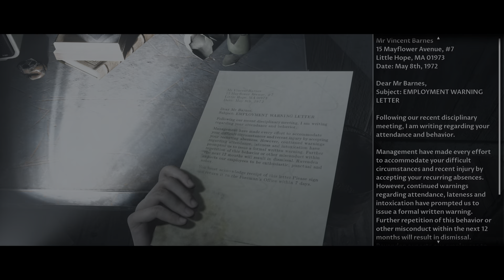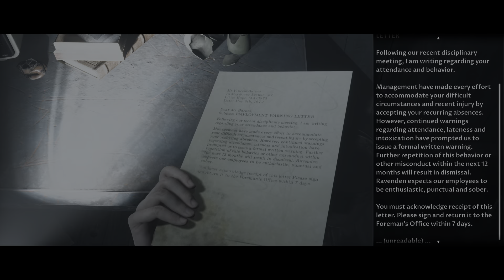The Dark Pictures Anthology: Little Hope Part 7 - Creatures In The Night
After their bus crashes, four college students and their professors end up stranded on the outskirts of a seemingly abandoned New England town whose dark history of witch trials has made it the home of a mysterious, supernatural evil.